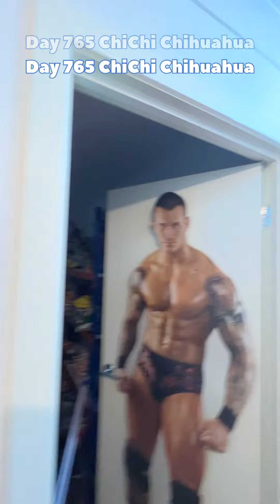Day 765 ChiChi Chihuahua greeting me.